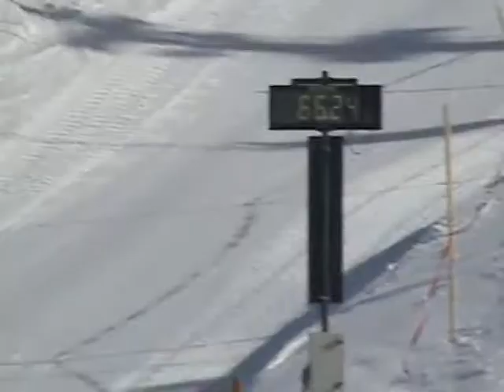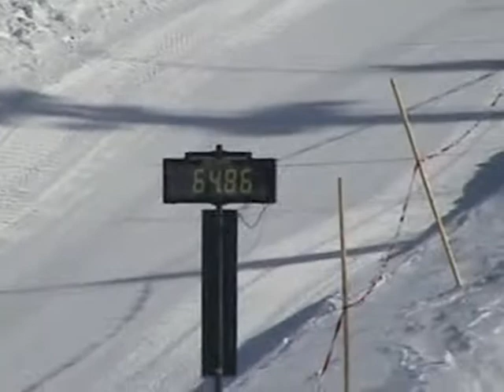skiing b2 135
skiing st.anton?